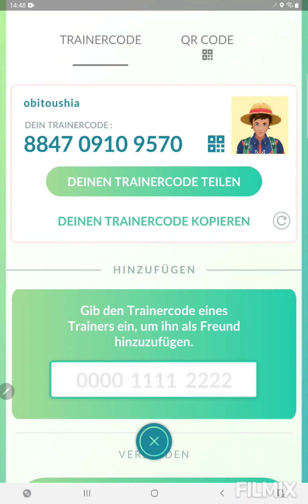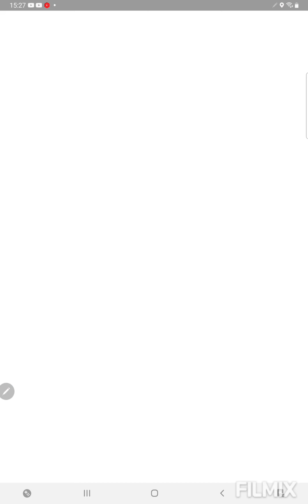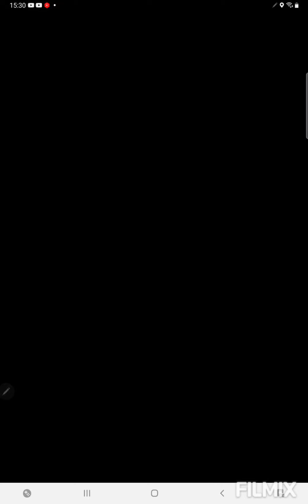Q and A beantwortet und die wilde Talfahrt geht weiter⛷ Pokemon GO German/Deutsch